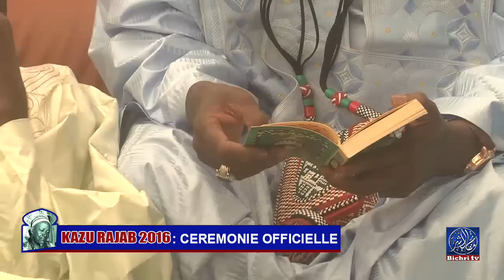Ceremonie Officielle Magal Kazu Rajab 2016 - Integralite